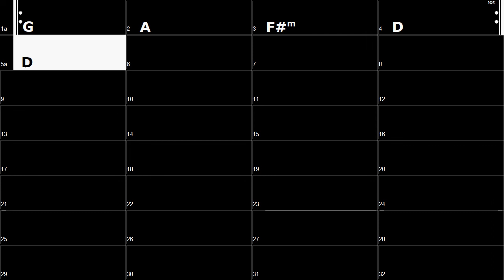D: G A F#m D (100bpm Hard Rock Style) Guitar Backing Track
IV V iii I (100bpm Hard Rock Style) Backing Track for you to improvise!